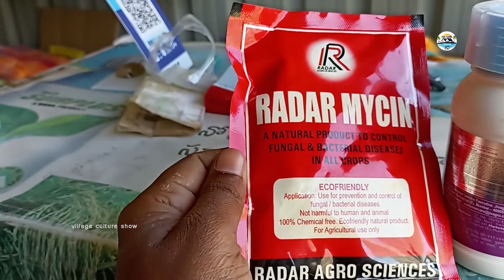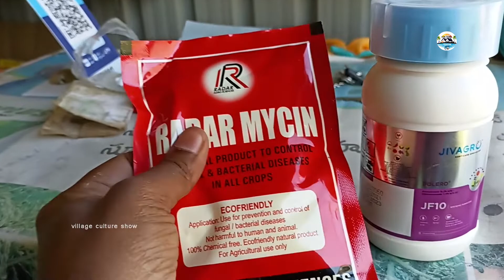How to Control Tegulu || మిరప పూతకాత బాగా రావాలి అంటే || మిరప పంటలో కాయకుళ్ళు తెగులు నివారణ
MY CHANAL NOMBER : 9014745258